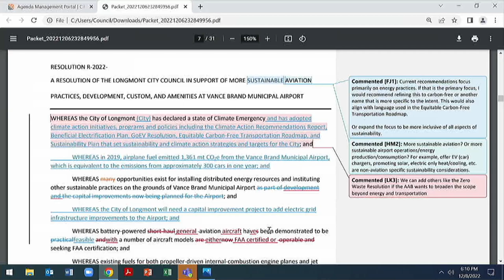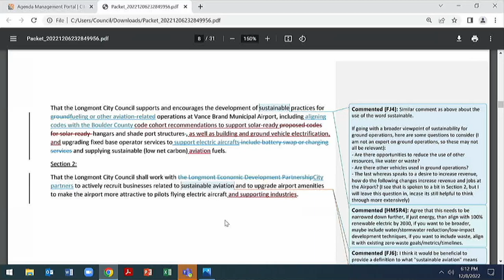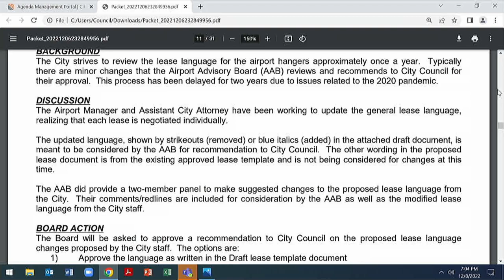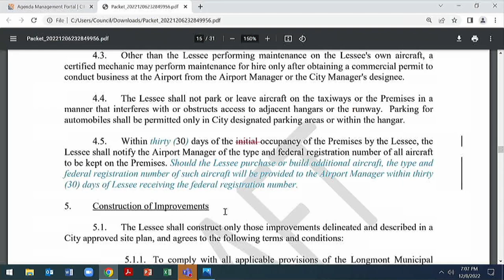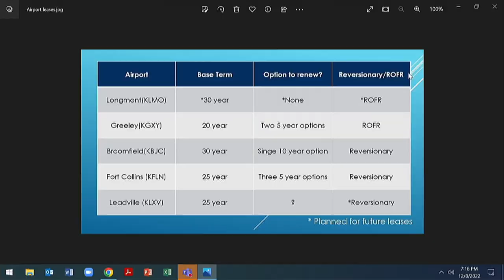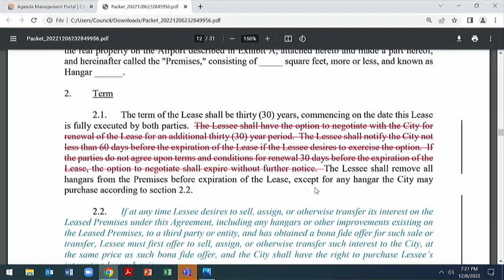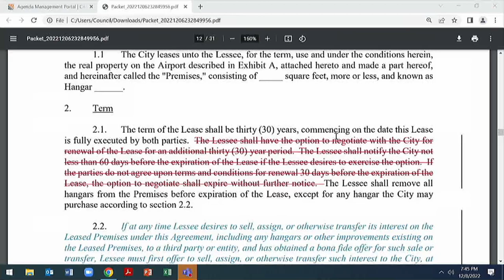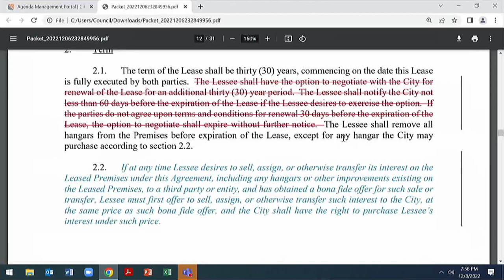Airport Advisory Board Meeting - December 2022